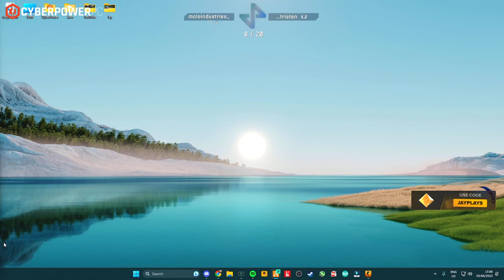Jay Shoots Matt in The Head